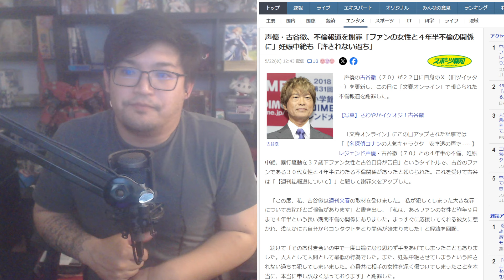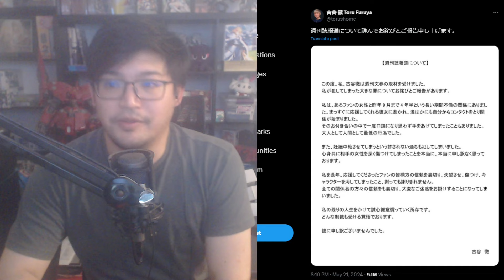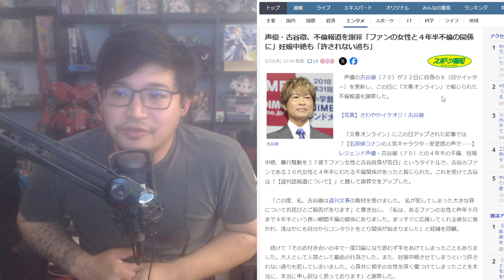Legendary Gundam Voice Actor Furuya Toru in 4-Year Affair with Fan and Worse...